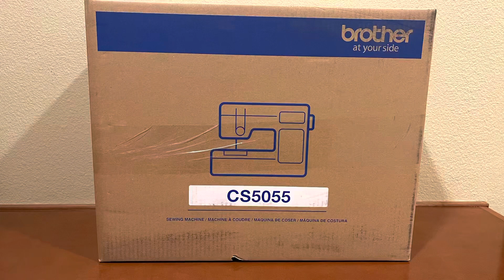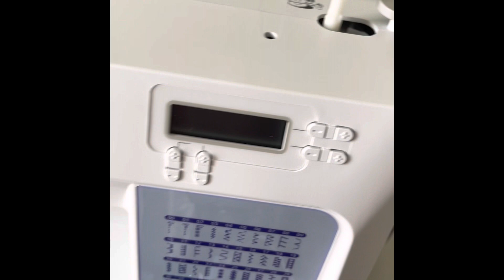Unbox Brother Sewing Machine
Quick Unboxing Sewing Machine by Brother. Let’s open together and see what we have inside .

* Also I Am Not a professional at sewing. This is my journey at many things . Things I am Curious of learning. Let’s take this journey together 😄. You might just take. Laugh . 😄 and thats just okay .